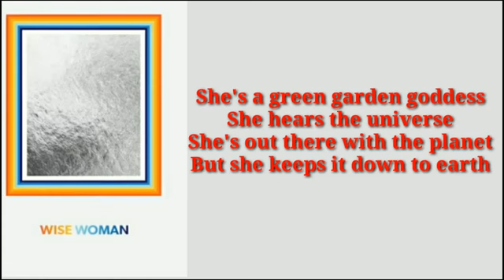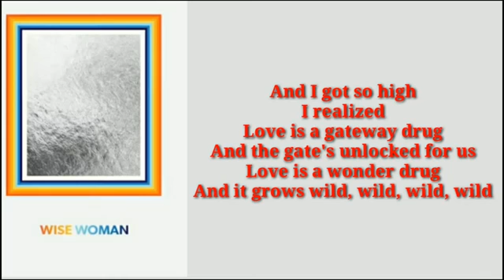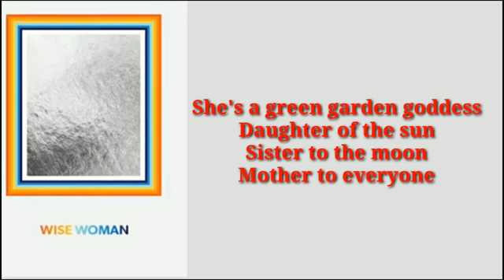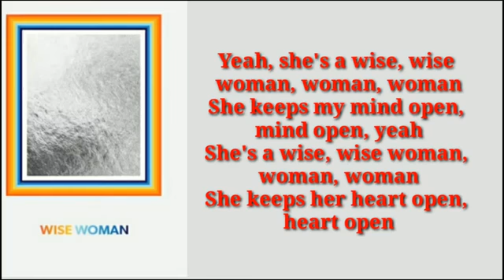Jason Mraz - Wise Woman (Lyrics)